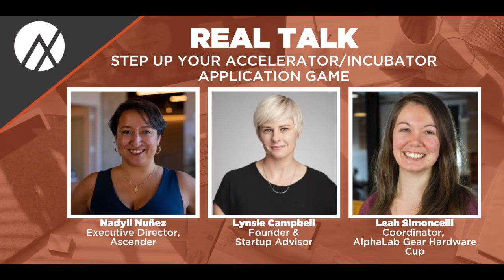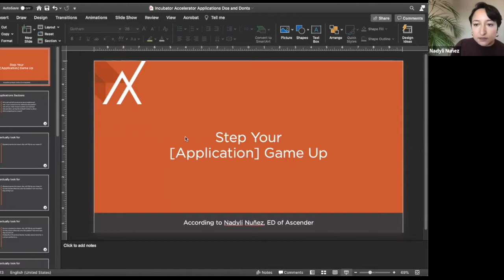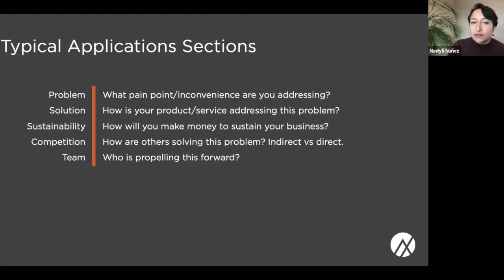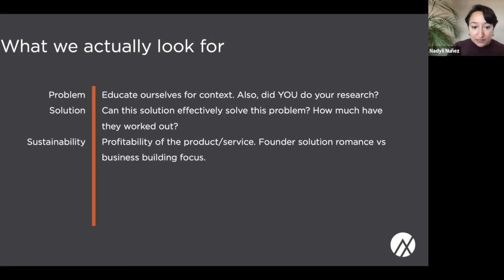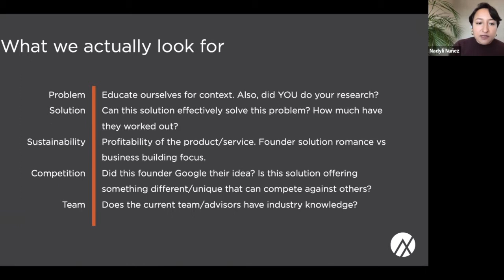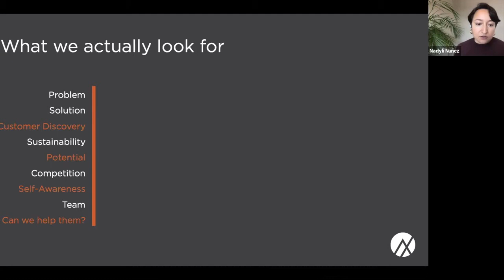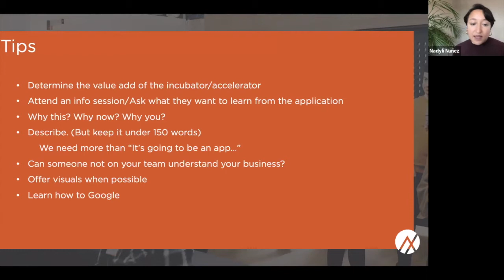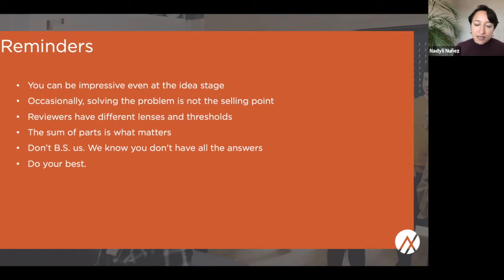Real Talk: Step Up Your Accelerator/Incubator Application Game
Real Talk is a discussion series where people can join, connect with, and ask questions of startup founders and experts.

During our Real Talk on February 17, 2021, we covered the do's and don'ts to consider when setting up your accelerator or incubation application and heard clear insights from a powerhouse panel of experts who collectively review hundreds of applications every year.

The event featured: Nadyli Nuñez, Ascender Executive Director; Lynsie Campbell, Founder & Startup Advisor; and, Leah Simoncelli, AlphaLab Gear & Hardware Cup Coordinator.